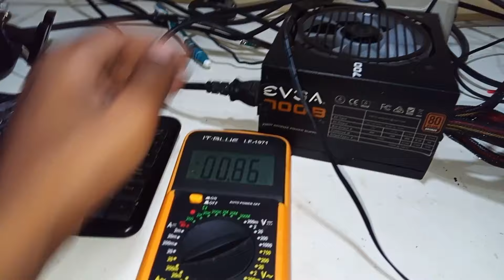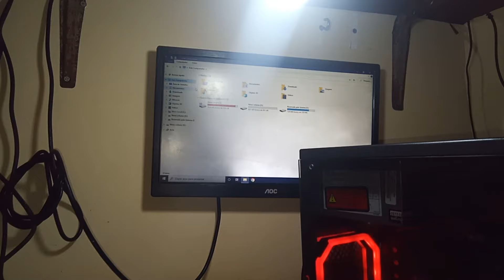Parte 2 CAÇADA DE PEÇAS 107# Teste Das Placa Mãe e Outros